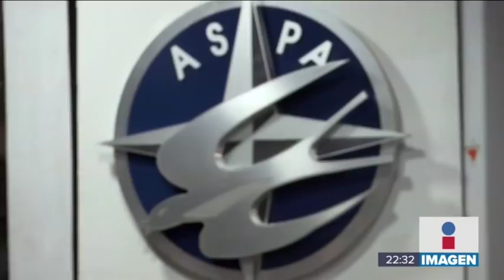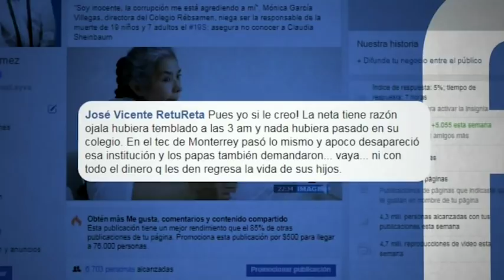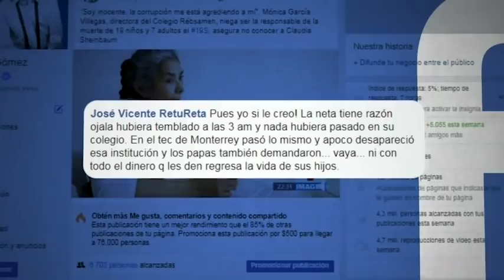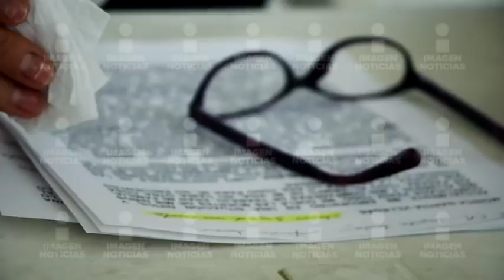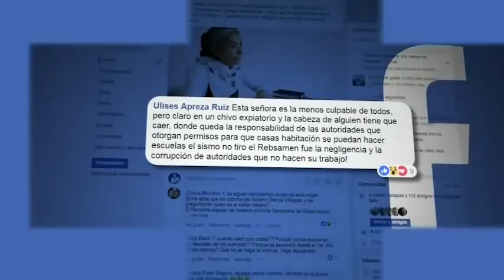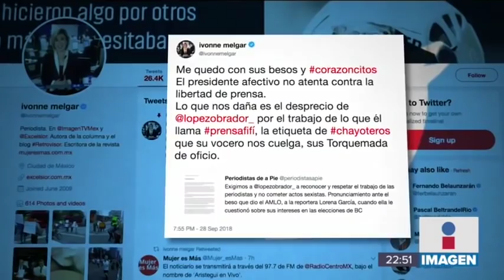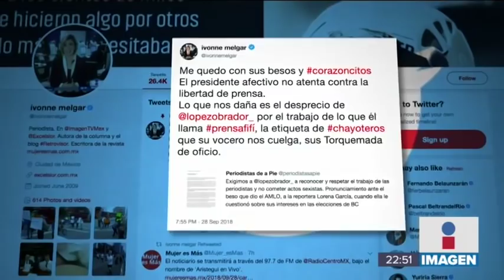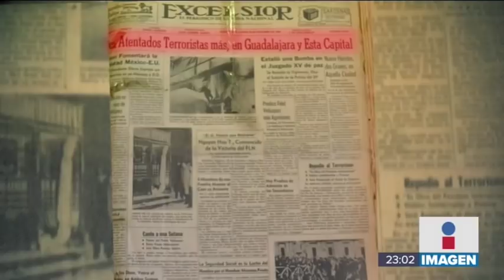Noticias con Ciro Gómez Leyva | Programa completo 28/sep/2018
¿Podría haber huelga de pilotos en Aeroméxico la próxima semana? López Obrador dice que no echará para atrás nada del nuevo acuerdo comercial con Estados Unidos. "Aborto legal y seguro ya", MORENA buscaría la despenalización del aborto en todo México.